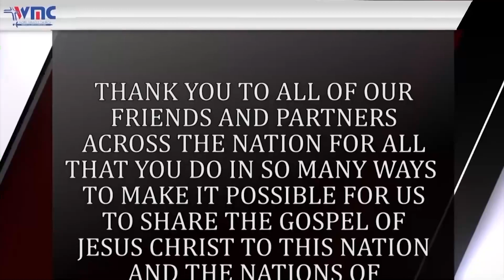WHAT IS A CHURCH